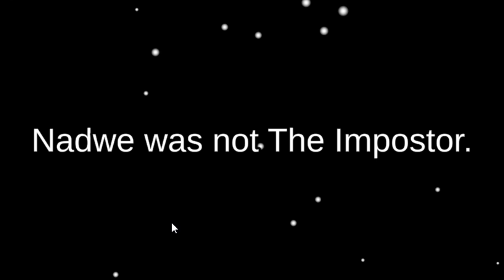among us NEW VENOM ROLE (mods)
today we play more among us but with a new venom role

Friends